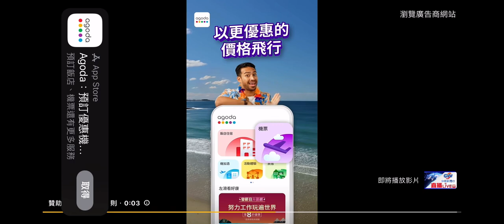2024-06-27中視2100整點新聞-台電推＂住宅自動斷電＂案 缺電卻到＂跟人民搶電＂?!